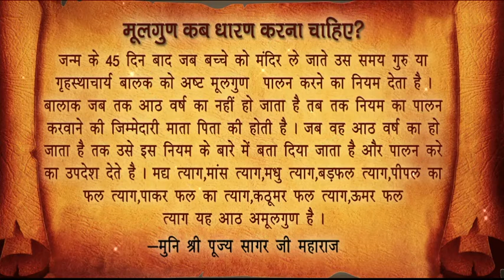shreephal news#श्रीफल न्युज#Kya aap jante hai part 22#मूलगुण कब धारण करना चाहिए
मूलगुण कब धारण करना चाहिए mulgun kab dharan karana chahie?